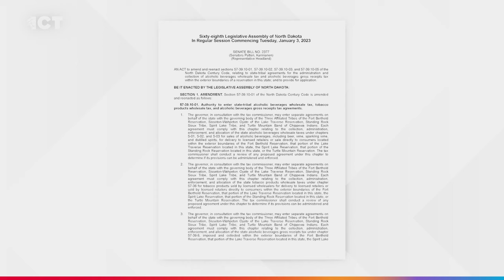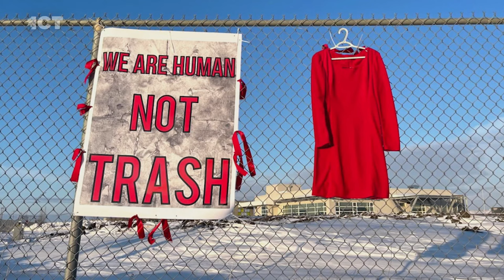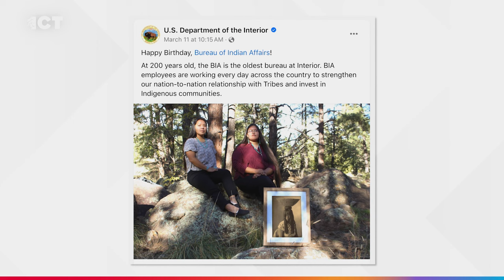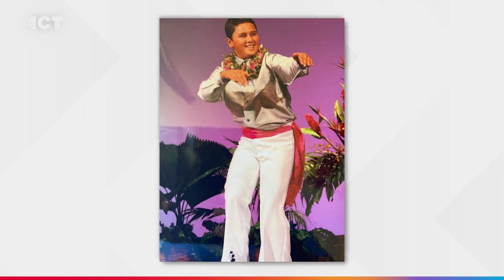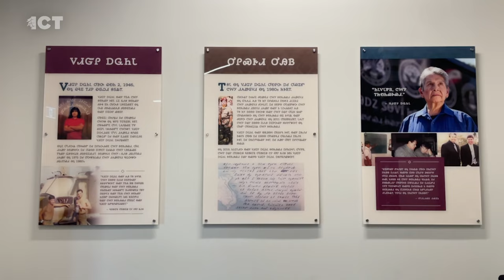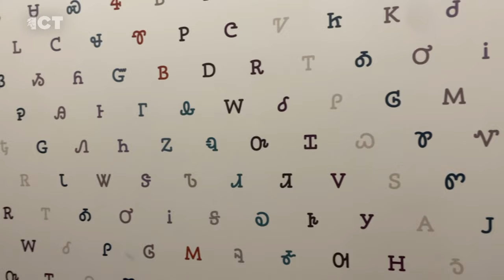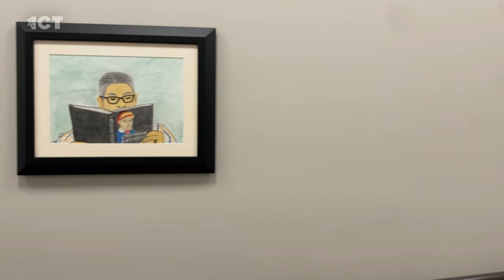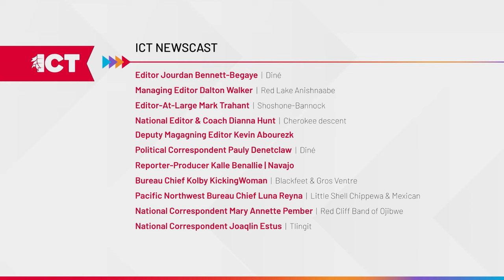March 27, 2024 ICT Newscast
On Wednesday’s newscast, a Cherokee singer is teaching and making music with his traditional language, and the Bureau of Indian Affairs has reached its 200th year of existence. Plus, the second part of our conversation with Native Hawaiian singer Kamalei Kawa'a, who is competing on The Voice

This week on IndigiPolitics, our weekly political segment, we learn more about the Bureau of Indian Affairs, how it could be improved and the history of the bureau. On March 11, the bureau reached its 200th year. ICT political correspondent Pauly Denetclaw and regular contributor John Tahsuda, a principal at Navigators Global, talk more about this.

On Tuesday, we brought you a conversation with Kānaka Maoli singer Kamalei Kawa'a who has impressed celebrity judges on the competition TV show, The Voice. We bring you the second part of that interview. Kawa’a spoke about language, family, hula, and community. The first part can be seen here.

Cherokee music artist and language artist, Agalisiga 'Chuj' Mackey, spoke with ICT producer Paris Wise about the Cherokee Nation’s language immersion school and what speaking his language has meant to his life.